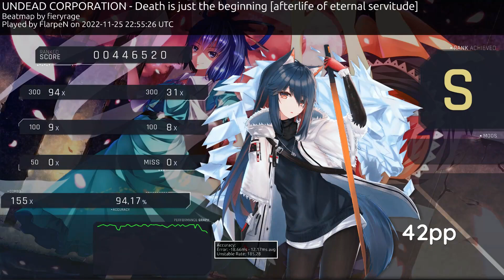CS10 FC [] UNDEAD CORPORATION - Death is just the beginning [afterlife of eternal servitude]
small circles for small boi